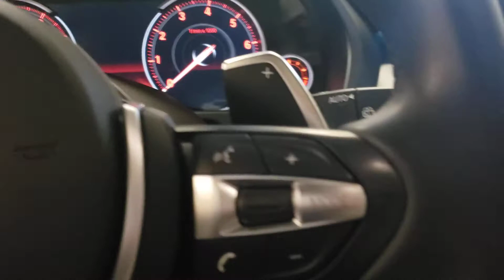2018 BMW X5 for Eric